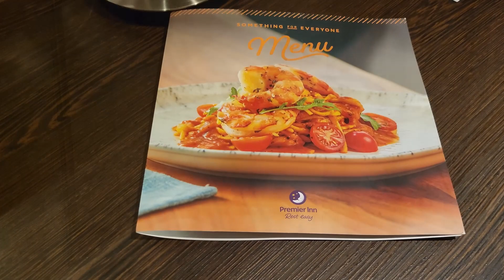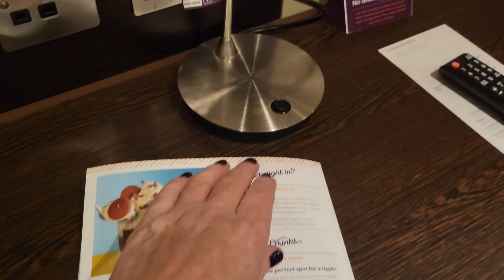Premier Inn - Birmingham City Aston Hotel - A little tour of my room and breakfast buffet.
Welcome to Out With Em

Join me for a little room tour and look the breakfast buffet from my weekend stay.

Em xx